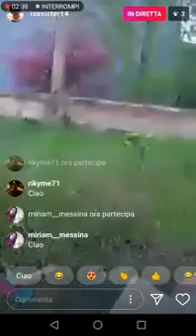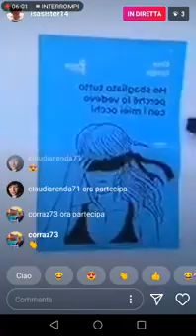Mandaunapoesiachiami a cura di Elisa Longo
Chi saranno i protagonisti della storia di oggi? Un amore misterioso e tenace che ha vinto sul più grande nemico, la nostra paura.